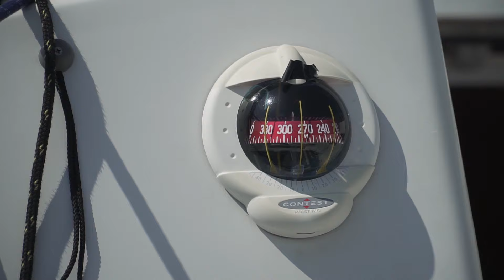MŻMP ORC załóg dwuosobowych